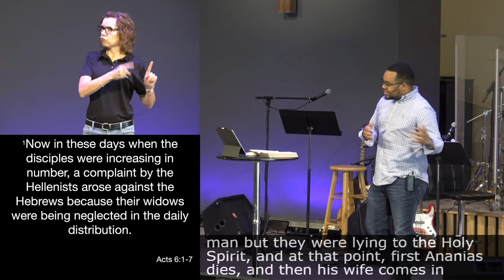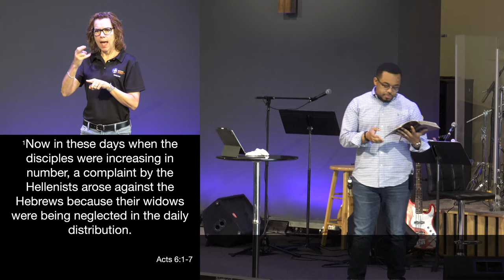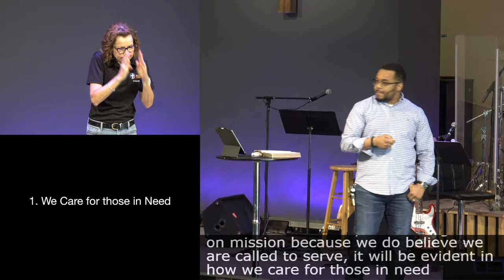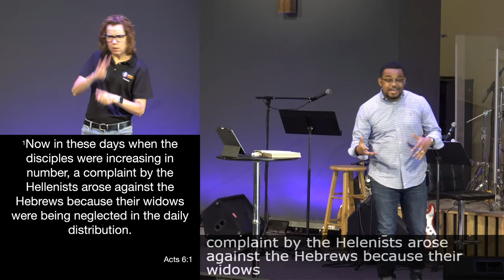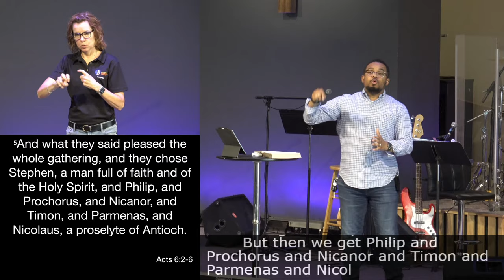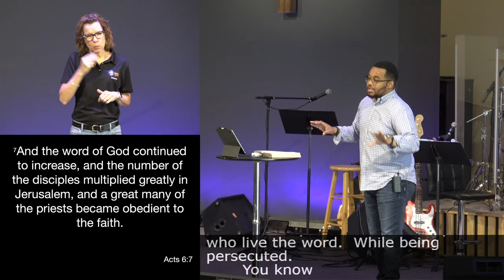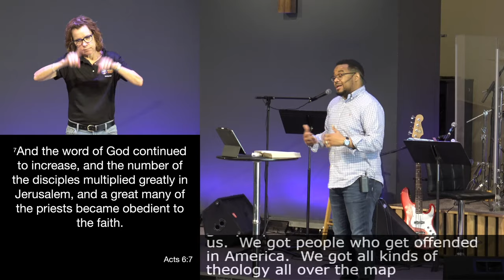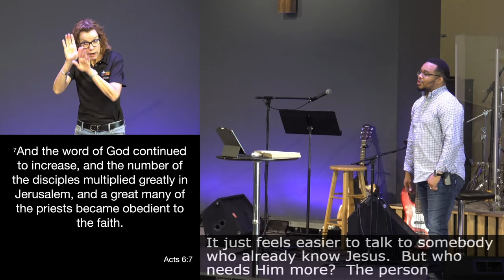Bethany Community Church - July 2, 2023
Welcome to Bethany Community Church! Our mission is to help people begin and grow in a relationship with Jesus Christ. For more information on our ministry, please visit our We pray that you enjoy this worship experience.

If you would like to sow into our ministry you can do so , via our app, or by texting “BCCGIVE” to .

CCLI #7130961 | Brandon Lake, Brian Johnson, Matt Redman, and Phil Wickham
 2019

CCLI #7051511 | Christopher Brown, Mack Brock, Steven Furtick, and Wade Joye
 2015

CCLI #1558110 | Stuart Townend
 1995

CCLI #7168994 | Bill Johnson, Brian Johnson, Chris Davenport, and Phil Wickham
 2020